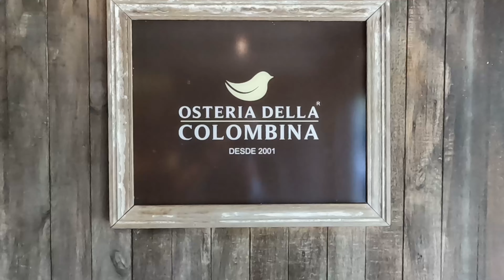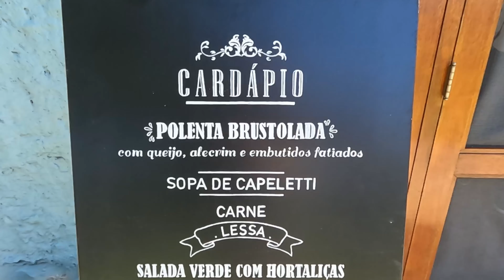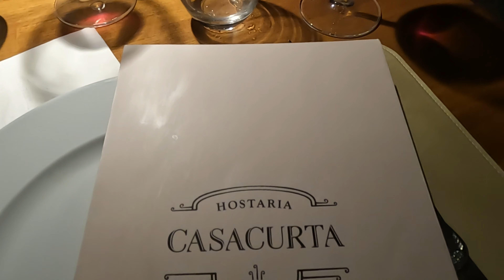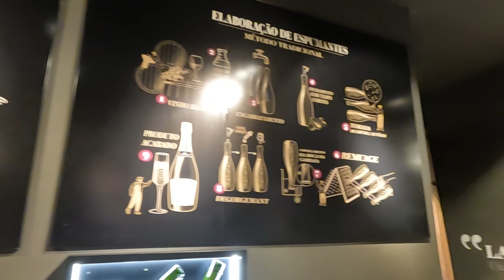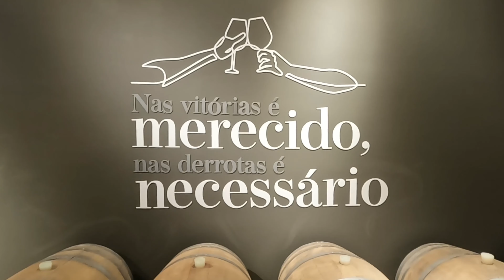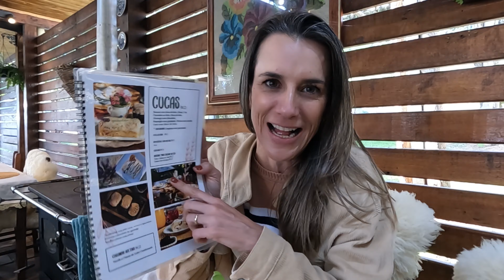Como está Garibaldi e o Vale dos Vinhedos pós cheias no RS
🍇 Descubra como está Garibaldi e o Vale dos Vinhedos na Serra Gaúcha após as recentes enchentes no Rio Grande do Sul!

Neste vídeo especial, explore comigo a beleza e a resiliência desta região encantadora. Vamos juntos verificar como as cidades estão se recuperando rapidamente para receber todos os visitantes com o caloroso acolhimento gaúcho que todos amamos.

Em meio aos vinhedos e paisagens deslumbrantes, vou mostrar como as estradas estão totalmente desbloqueadas, facilitando sua jornada até os destinos mais charmosos da Serra Gaúcha. Prepare-se para descobrir os melhores roteiros, as vinícolas acolhedoras e as delícias gastronômicas que fazem desta região um verdadeiro paraíso para os amantes de viagens.

Não perca essa oportunidade de se inspirar e planejar sua próxima visita! Aperte o play e venha explorar Garibaldi e o Vale dos Vinhedos comigo!

Código para cashback de até $20: VIAGENSQUESONHAMOS